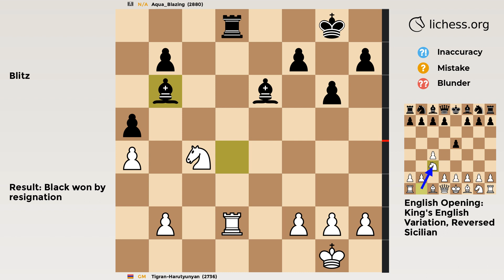English Opening: King's English Variation, Reversed Sicilian | Chess Game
GM vs 2880 in a Blitz Chess Game
✅ GAME
• Result: Black won
• Moves:
‏‏‎‏‏‎ ‏‏‎‏‏‎ ‏‏‎‏‏‎ ‏‏‎‏‏‎ ‏‏‎‏‏‎‏‏‎‏‏‎   ‏‏‎‏‏‎ ‏‏‎‏‏‎ ‏‏‎‏‏‎ ‏‏‎‏‏‎ ‏‏‎‏‏‎ ‏‏‎‏‏‎‏‏‎‏‏‎‏‎‏‏‎  ‏‏‎‏‏‎‏‏‎‏‏‎  ‏‏‎‏‏‎‏‏‎‏‏‎White‏‏‎‏‏‎ ‏‏‎‏‏‎‏‏‎‏‏‎ ‏‏‎‏Black
00:00   1    c4    e5
00:04   2   Nc3    g6
00:08   3   Nf3   Bg7
00:12   4    e3   Ne7
00:16   5    d4  exd4
00:20   6  exd4    d5
00:24   7  cxd5   O-O
00:28   8   Bc4   Nd7
00:32   9   O-O   Nb6
00:36  10   Qb3    a5
00:40  11    a4   Nf5
00:44  12   Bg5  Nxd4
00:48  13  Bxd8  Nxb3
00:52  14  Bxb3  Rxd8
00:56  15   Nb5    c6
01:00  16   Nc7   Rb8
01:04  17  Rad1  cxd5
01:08  18  Nxd5   Be6
01:12  19  Nxb6  Bxb3
01:16  20   Rd2  Rxd2
01:20  21  Nxd2   Be6
01:24  22  Ndc4   Bd4
01:28  23   Rd1   Rd8
01:32  24   Rd2  Bxb6
• PGN:
[Event "Rated Blitz game"]
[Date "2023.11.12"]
[White "Tigran-Harutyunyan"]
[Black "Aqua_Blazing"]
[Result "0-1"]
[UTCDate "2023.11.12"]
[UTCTime "12:57:02"]
[WhiteElo "2736"]
[BlackElo "2880"]
[WhiteRatingDiff "-4"]
[BlackRatingDiff "+3"]
[WhiteTitle "GM"]
[Variant "Standard"]
[TimeControl "180+0"]
[ECO "A21"]
[Opening "English Opening: King's English Variation, Reversed Sicilian"]
[Termination "Normal"]
1. c4 e5 2. Nc3 { A21 English Opening: King's English Variation, Reversed Sicilian } g6 3. Nf3 Bg7 4. e3 Ne7 5. d4 exd4 6. exd4 d5 7. cxd5 O-O 8. Bc4 Nd7 9. O-O Nb6 10. Qb3 a5 11. a4 Nf5 12. Bg5 Nxd4 13. Bxd8 Nxb3 14. Bxb3 Rxd8 15. Nb5 c6 16. Nc7 Rb8 17. Rad1 cxd5 18. Nxd5 Be6 19. Nxb6 Bxb3 20. Rd2 Rxd2 21. Nxd2 Be6 22. Ndc4 Bd4 23. Rd1 Rd8 24. Rd2 Bxb6 { White resigns. } 0-1